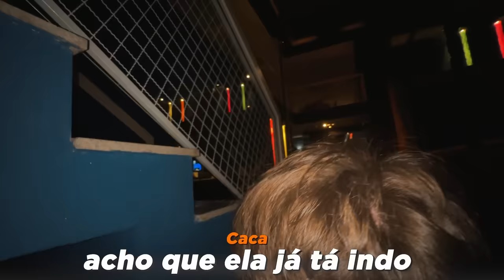24 HORAS NO PARQUE DE PULA PULA GIGANTE!